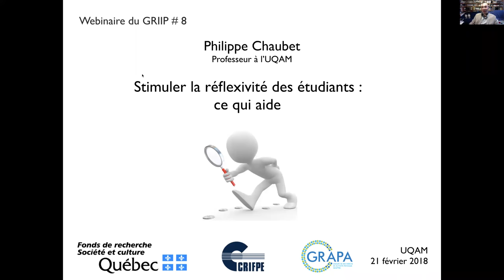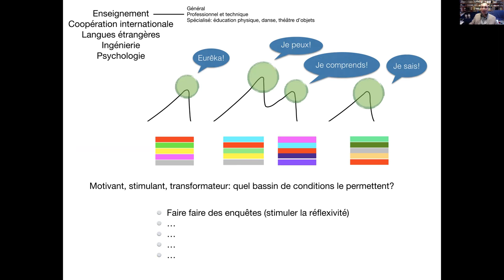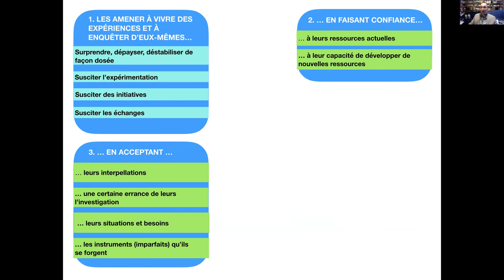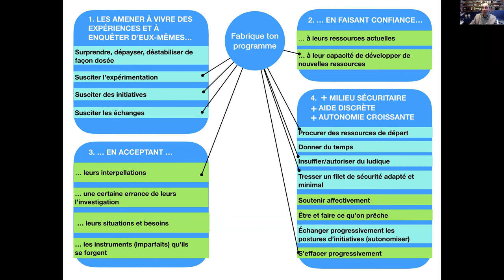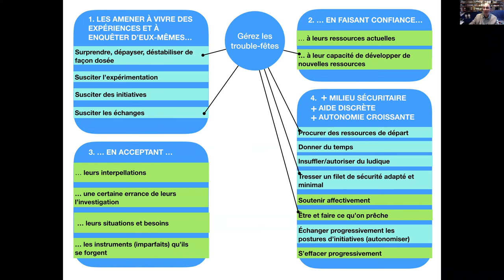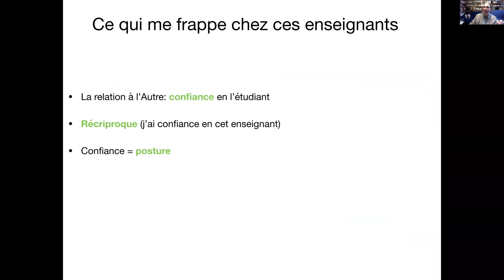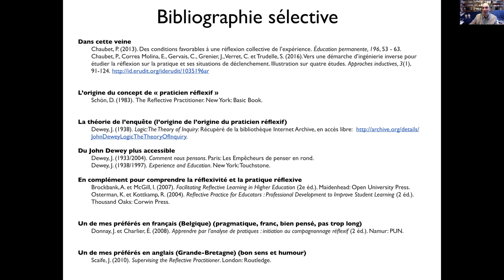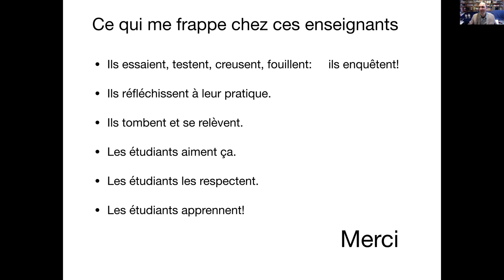Stimuler la réflexivité des étudiants: ce qui aide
Webinaire du GRIIP
Conférencier : Philippe Chaubet, professeur à l'Université du Québec à Montréal
Date de captation : 21 février 2018